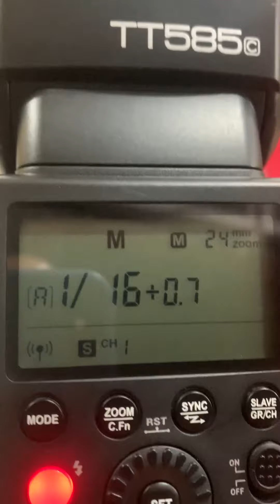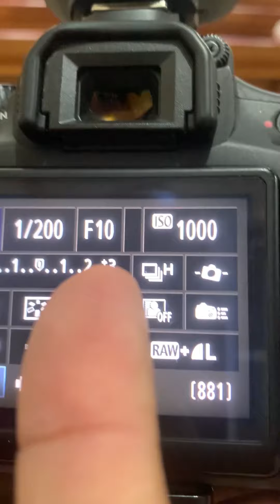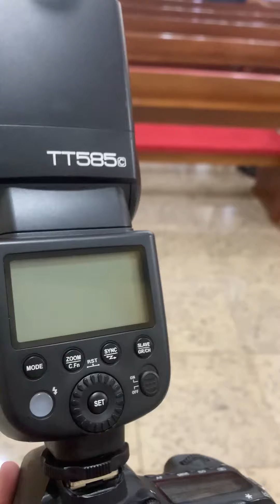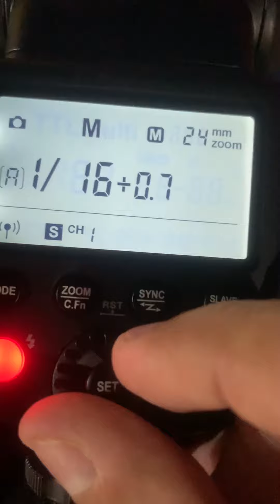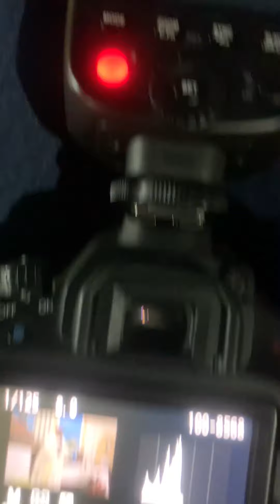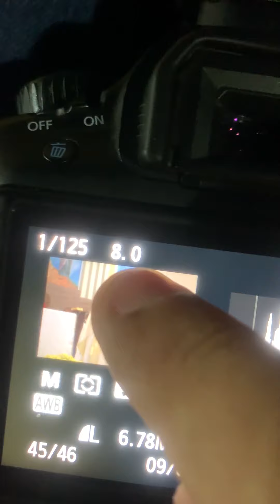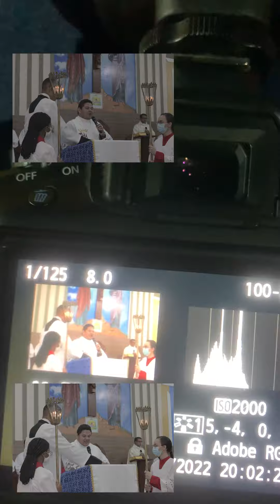Encontrando A EXPOSIÇÃO correta em igrejas - Fotografia na prática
Vamos ver como encontrei uma exposição mais cravada no fotômetro na Catedral de Santo Antonio em Zé Doca-MA.